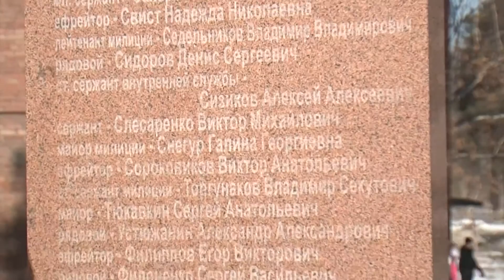Ограничение движения 23 марта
23 марта с 15:00 до 17:00  в центре города перекроют автомобильное движение.